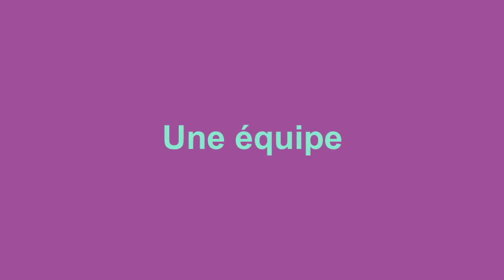Alexandre Dumont, Directeur de Recherche et Coordinateur Scientifique du projet Quali-Dec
Alexandre Dumont nous présente ce projet de recherche interventionnelle qui s'intéresse à la pratique abusive des césariennes dans le monde et en particulier dans les pays emergeants et à faible revenus. Composé d’un consortium de 9 pays, avec une équipe internationale et pluridisciplinaire (praticien.ne.s de la santé, chercheur.e.s en sciences sociales et en sciences médicales.), il vise un terrain d’intervention sur 4 pays (Argentine, Burkina Faso, Thaïlande, Vietnam).
Financé par la CE et l'OMS sur 5 ans (2020/2024), Quali-Dec vise à réduire la pratique de césariennes non médicalement justifiées en mettant à la disposition des femmes enceintes, de leurs proches et des professionnels de santé des outils non cliniques leur permettant de guider leurs choix concernant le mode d’accouchement le plus approprié... Au-delà d'un problème médical d'envergure mondiale, il s'agit aussi d'INTERVENIR, CONVAINCRE, FAIRE EVOLUER LES PRATIQUES ET LES MENTALITES sur le plan sociétal, au service des femmes enceintes et de leurs bébés !